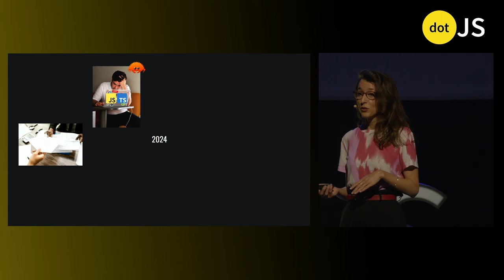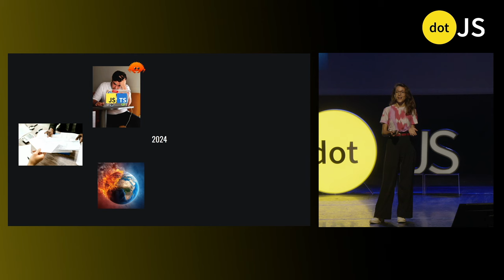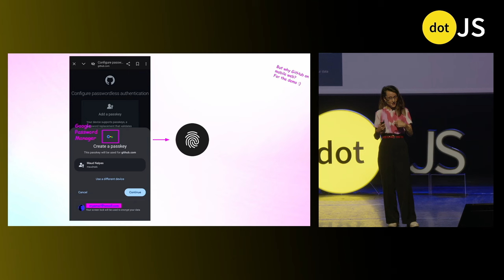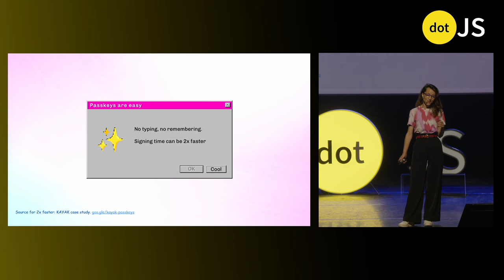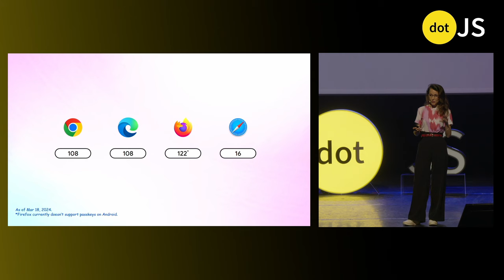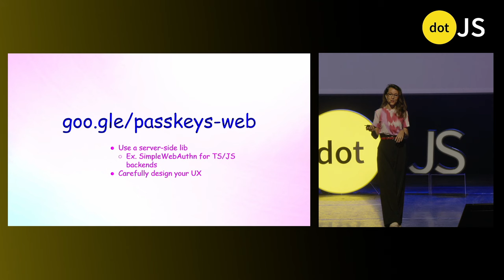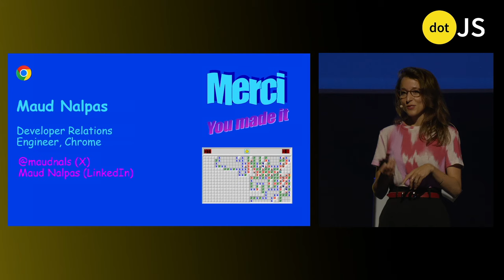dotJS 2024 - Maud Nalpas - Our future without passwords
Picture the future. What do you see? Flying cars? Vacations in space? How about…not having to use passwords anymore? Well, welcome to that future. I’ll take you on a journey through our future where you can log in to a site or app by unlocking your phone and show you how to build your own authentication system using passkeys. Passkeys are a significantly safer replacement for passwords: they cannot be reused, don't leak in server breaches, and protect users from phishing attacks. They are built on open standards and work across most popular platforms and browsers such as Chrome, Android, Windows, Edge, MacOS, iOS and Safari. The session is relevant to anyone working on a project with any sort of login functionality.